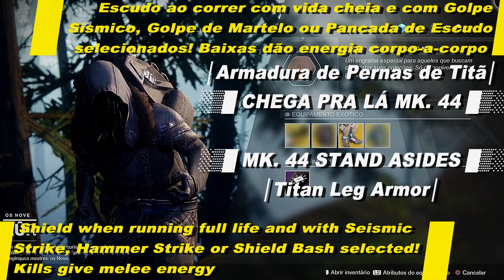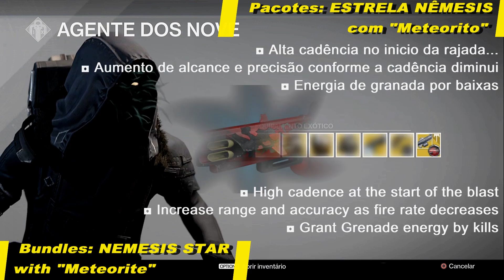Destiny 2 & 1 │ Xur ! │ Jan 05 ► 07 (D1) ► 09 (D2)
* Desculpem amigos de Destiny, não consegui postar a tempo...
**Sorry Destiny 1 fellows. I coldnt post sooner
▼ [PORTUGUÊS] │ [ENGLISH] ▼
► Onde está... XÛR ... Em 12 de Janeiro de 2018 ( Sexta-feira ) ?
◘ Fica até a manhã do dia 16/1 em D2 (Terça-feira)
◘ e até a manhã do dia 14/1 em D1 (Domingo)
• Confira aqui todas as localizações tanto em Destiny 2 (PS4) como em Destiny 1 (PS3 e PS4)
• Confira os Ítems do inventário e suas características importantes !
█ Desculpe, a baixa qualidade no de PS3... estou trabalhando nisso █

► Where is... XÛR ... in this January, 12th / 2018 (friday) ?
◘ he stays until January 13th (+-23:59) on D2 (Monday night)
◘ and to January 15th (23:59) on D1 (Saturday night)
• Check here all locations on both Destiny 2 (PS4) and Destiny 1 (PS3 and PS4)
• Check the items of the inventory and their important features!
█ Sorry about the PS3 quality, working on it... █

◘ Destiny é um jogo de ação de tiro em primeira pessoa (e em terceira pessoa em determinados momentos) com elementos de Aventura e RPG em um mundo aberto 100% on-line e coletivo!
◘ Confira nas Sexta-feiras as localizações do Xur e seus equipamentos Exóticos nas minhas Playlists ou em "i" dos videos!
◘ Guias ou Detonados de Assaltos do Anoitecer completos, com estratégia e solando: sempre no cartão do video de novidades semanais (no "i") e na playlist de Assaltos!
◘ Glitchs │ posições "moleza" (spots) │ e dicas nos vídeos de novidades semanais (só clicar no "i")
◘ Gameplays de Assaltos ou Campanha ( Detonados ou História ) testadas com Arcano, Titã e Caçador em PS3 e PS4, algumas pequenas diferenças podem haver em Xbox 360 ou 1 !
◘ Localização e Inventário de Xur e seus equipamentos exóticos dando minha opnião pessoal sobre eles

◘ Destiny is a FPS - first person shooter (and third person at certain times) Action game with elements of Adventure and RPG in an open-world 100% online and collective!
◘ Check out on Friday the locations of Xur and its Exotic gear in my ALL-VIDEOS Playlists or in the "i"!
◘ Complete Guide or Walkthrough of Solo Nightfall with strategy: always in the video card of weekly news (in the "i") and the playlist of Strikes!
◘ Glitchs │ Spots │ and Tips on weekly news videos (just click on the "i")
◘ Gameplay of Strikes or Campaign ( Playthrough / Walkthrough ) tested with Warlock, Titan and Hunter on Playstation 3 and Playstation 4, some minor differences may be on Xbox 360 or One !
◘ Location and Inventory of Xur and its exotic equipment giving my personal opinion about them